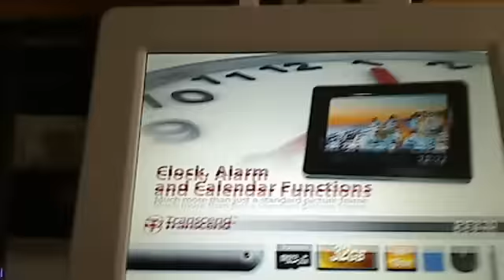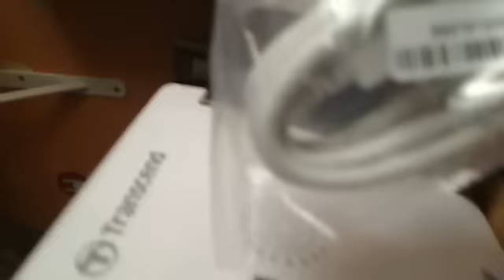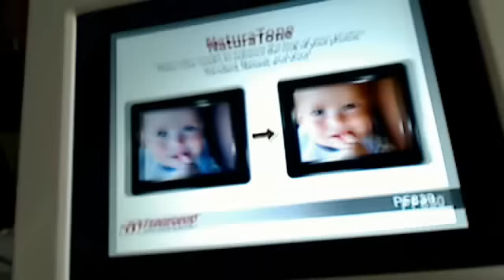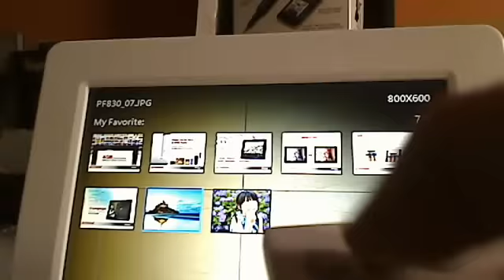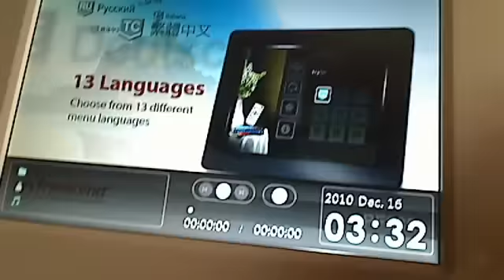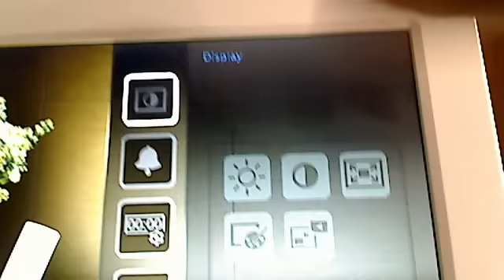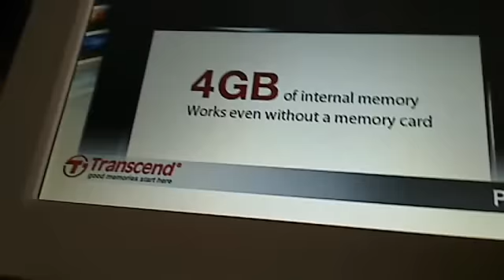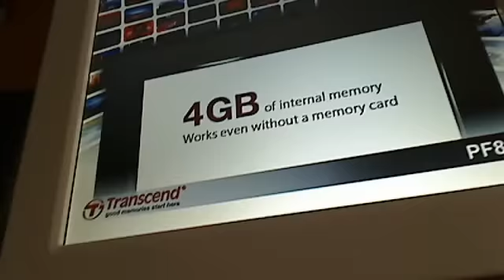Review: PF830 Transcend